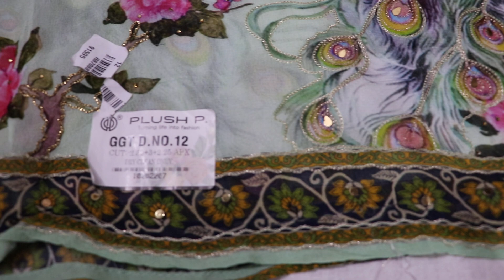Georgette suit /Georgette printed suits / Georgette suit new design/ cloth house